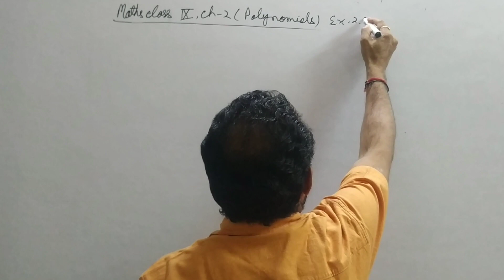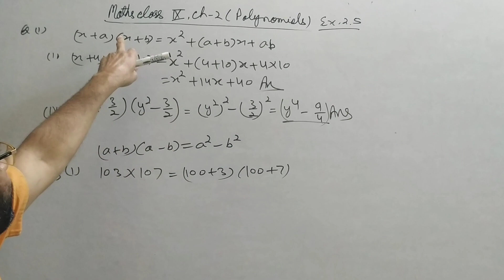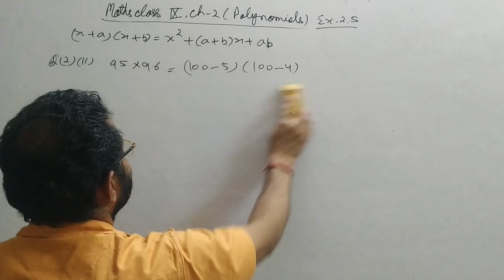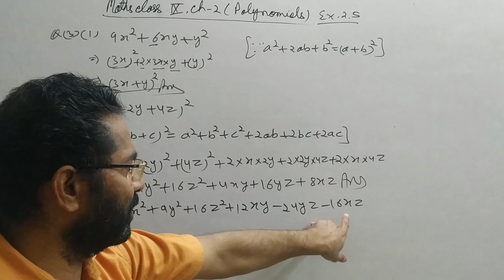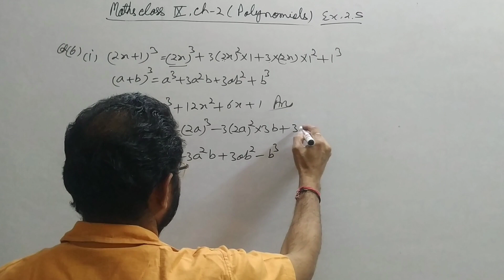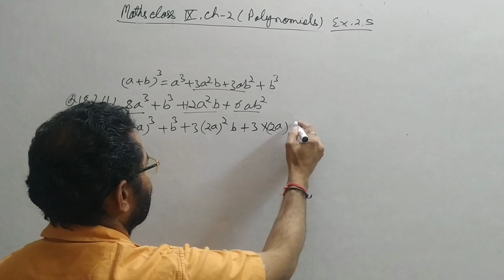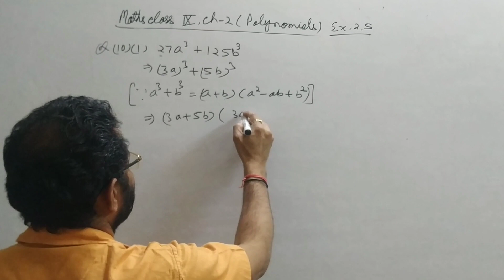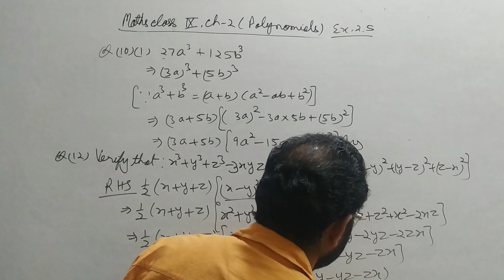Class 9th, Chapter - 2, Polynomials, Part 5